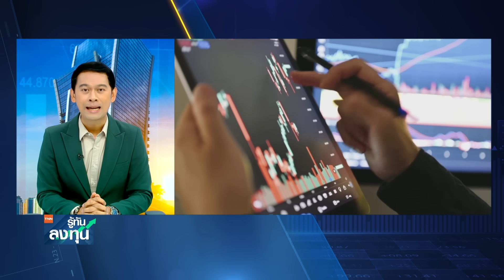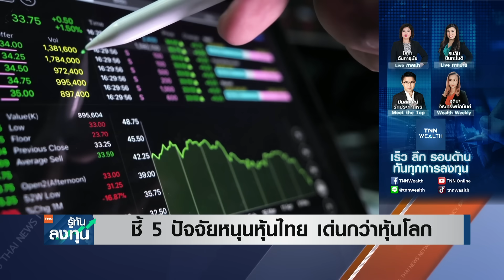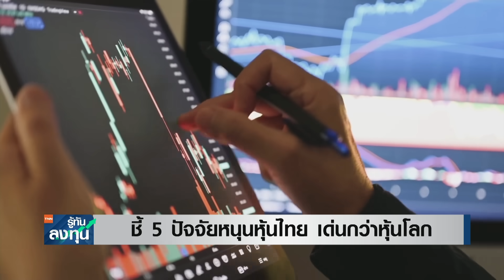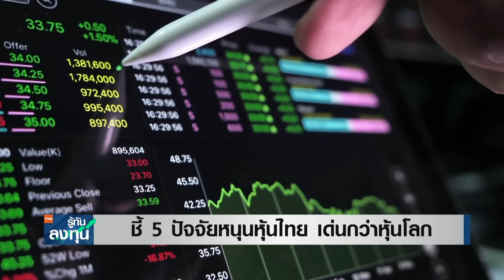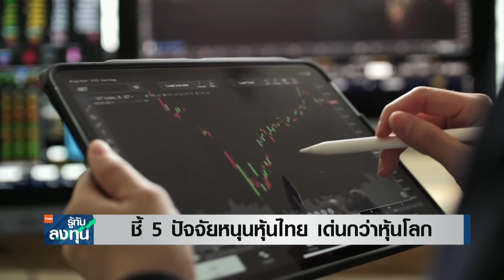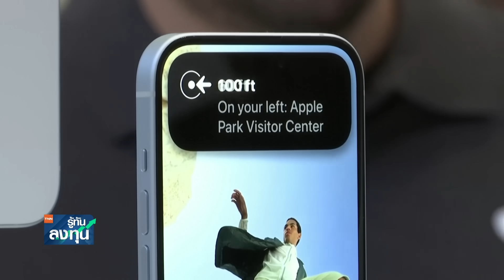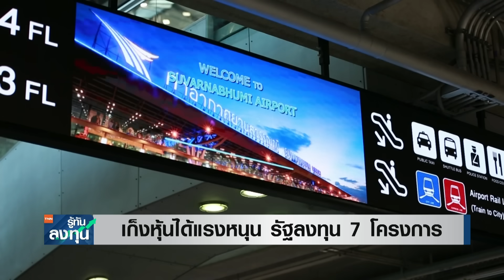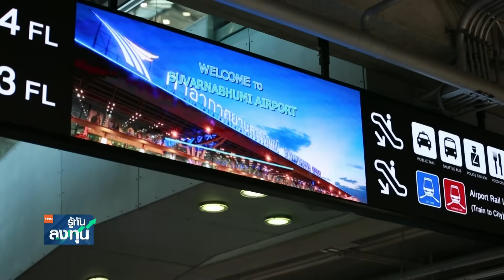ยอดขายไอโฟน 15 แป็ก! โบรกแห่ลดเป้าหุ้น Apple หุ้นซับพลายเออร์เอเชียดิ่ง I TNN รู้ทันลงทุน I 03-01-67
- ชี้ 5 ปัจจัยหนุนหุ้นไทย เด่นกว่าหุ้นโลก
- หุ้นซัพพลายเออร์แอปเปิ้ลร่วง หวั่นขายซบ
- เก็งหุ้นได้แรงหนุน รัฐลงทุน 7 โครงการ